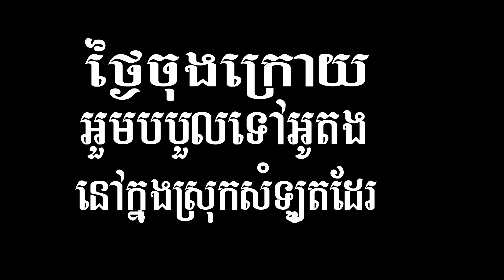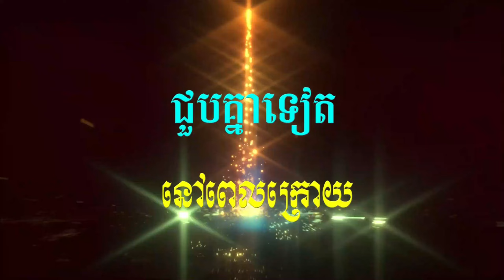O TANG SOMLOT BATTAMBANG